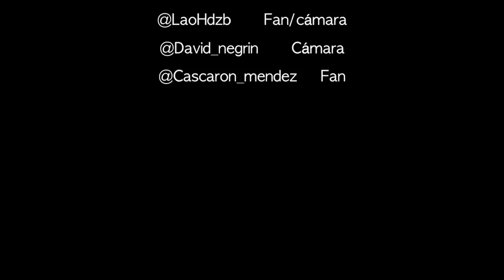BECKY G FALSA EN MÉXICO, ASÍ REACCIONA LA GENTE (FAMOSA POR UN DÍA)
Vine: scarcuchi

BUSQUEDAS RELACIONADAS:
BAD BUNNY FALSO EN MADRID, ASI REACCIONA LA GENTE (Alvaro Valyrio)
FALSO ANUEL, ENLOQUECE A TODO ECUADOR
BROMA JUSTIN BIEBER COSTA RICA / KRIZZ SOLANO
SOY LA COPIA DE DUKI
FAMOSO POR UN DIA / BROMA / SKABECHE